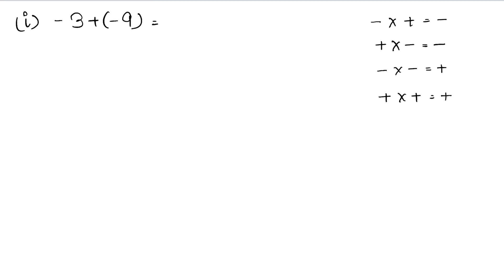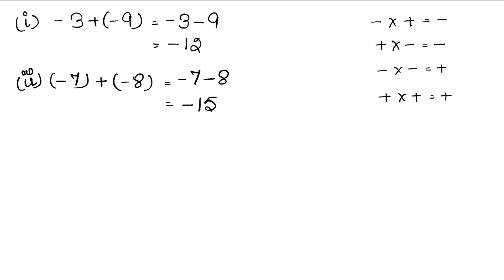Integers | Class 6 Exercise 4B Question 2 | RS Aggarwal | Learn Maths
Book - RS Aggarwal
Class - 6
Chapter - 4 - Integers
Exercise - 4B
Question - 2

Regards,
Garima Agarwal